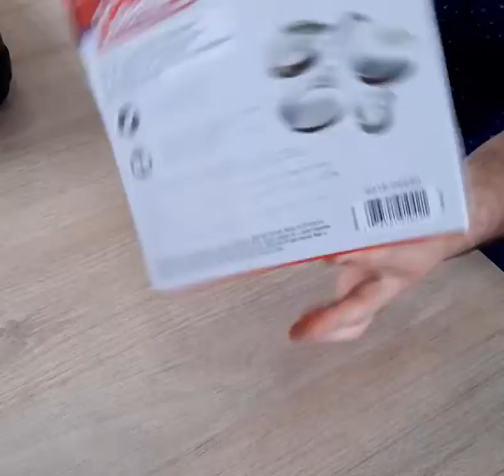SET de Fogón y cacerolas para CAMPING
¡VIVE UNA AVENTURA!, sal, corre, vive!